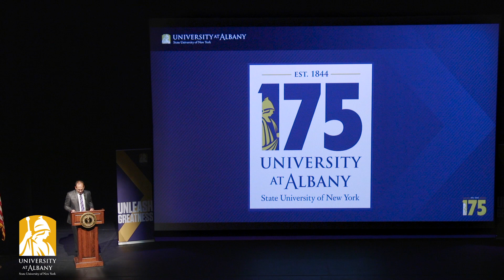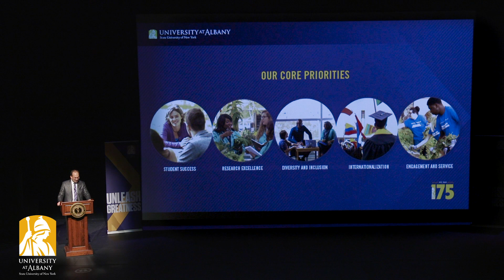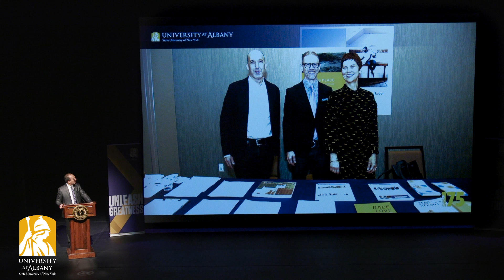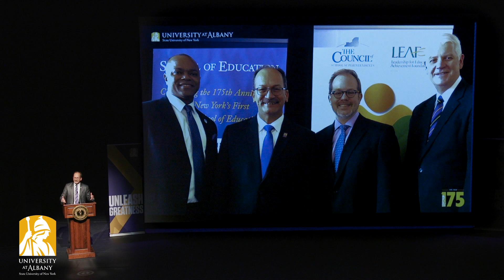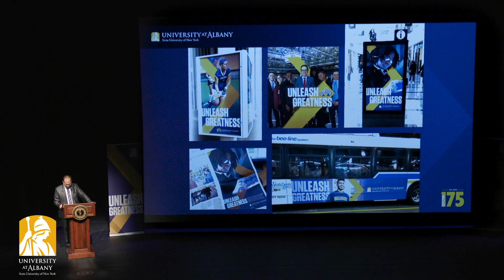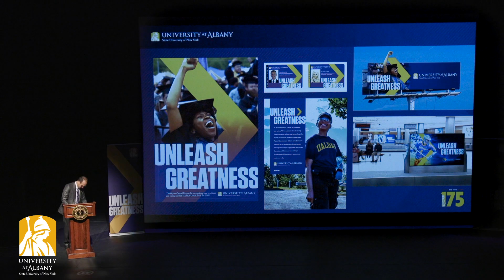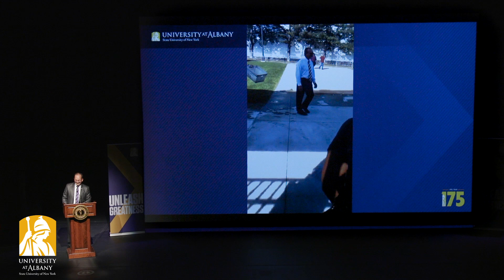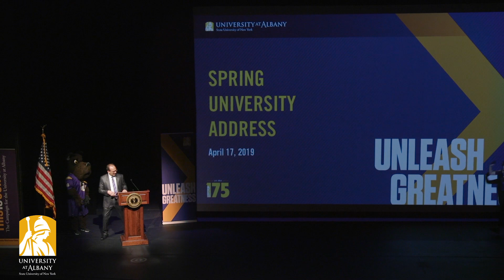UAlbany Spring 2019 University Address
On Wednesday, April 17, 2019, University at Albany President Havidán Rodríguez updated faculty, staff and students on several important campus-wide initiatives, including the Strategic Plan, the new University brand and the comprehensive campaign.